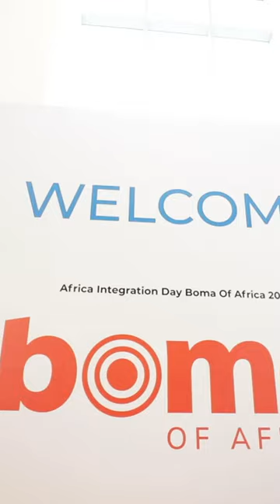Forget The Stereotypes, Africa Is A Powerhouse Of Change And Innovation!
Forget the stereotypes, Africa is a powerhouse of change and innovation. From booming tech hubs to green energy revolutions, young entrepreneurs are driving the continent forward.

Africa’s vibrant spirit offers unique solutions as the world faces unprecedented challenges. Let’s recognize and support this dynamic force for a brighter global future. The world needs a united and dynamic Africa!

A highlight of my speech at the Boma of Africa event held at the sidelines of the 6th African Union Mid-Year Coordination Meeting in Accra, Ghana 🇬🇭

Oluyemi Oluleke Osinbajo is a Nigerian Lawyer and Politician who served as the Vice President of Nigeria from the 29th of May 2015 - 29th of May 2023